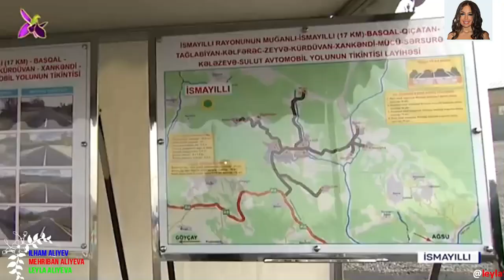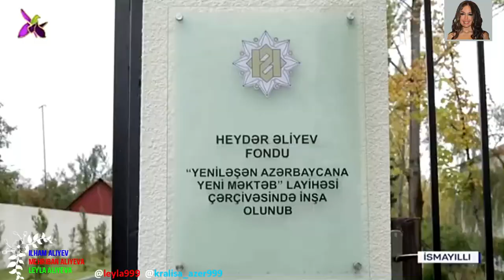+6👑🙏🙇❤️❤️❤️✨ ilhamaliyev mehribanaliyeva leylaaliyeva